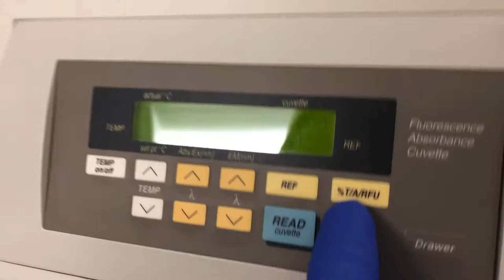Spectrophotometer - Overview of the Cuvette Reader